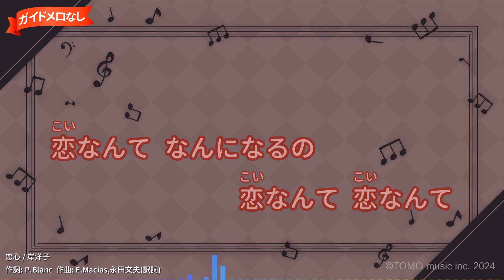【ガイドなし】恋心/岸洋子【カラオケ】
作詞：E.Macias,永田文夫(訳詞)/作曲：P.Blanc
1965年01月01日リリース